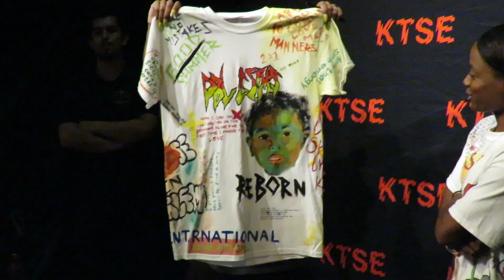Life Updates - The Decision (You're Doing What!?)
Woahhhh it's been a while! But I am back! And here's why I have been gone for a bit. Just wanted to catch you guys up on some life updates, what to expect from us in the future and. My huge decision!